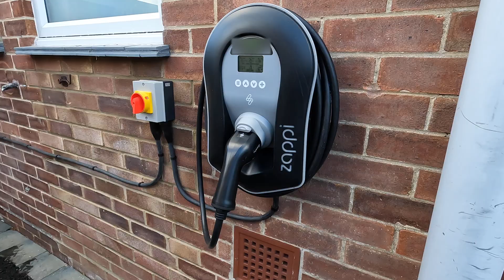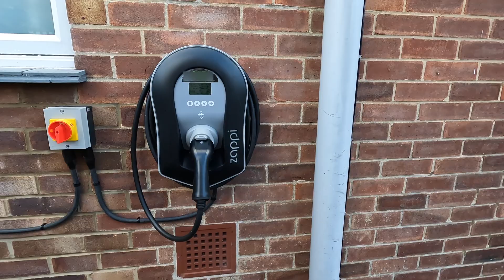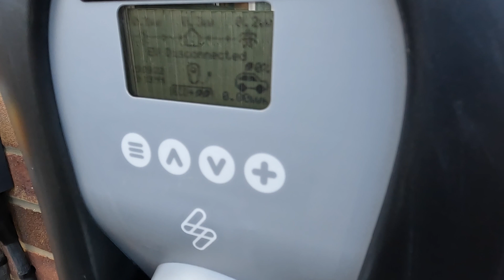Project Green: Choosing the correct EV charger - tethered or untethered?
This is a video in an occasional series about green technologies. In this episode I talk about home charging for EVs and what home charger I've had installed. I also discuss the difficult decision about whether to go tethered or untethered.

Green technologies  in this series include: Solar Panels (Photovoltaics), Heat Pumps (Both air source and ground source) and also hybrid and electric cars (EV).

In this series I talk about what technologies interest me the most and which I'm implementing in my life. I also talk honestly about the costs and any problems that this "green journey" throws up.

There's a thriving community on this channel who regularly post very helpful tips and ideas in the comments. Join in! You won't regret it!